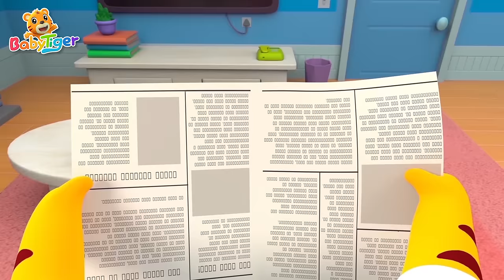兩只老虎 + 更多兒歌 | 🎵兩只老虎跑得快 | 兒歌 | 📺 動畫 | 童謠 | 國語兒歌 | 貝樂虎 ️